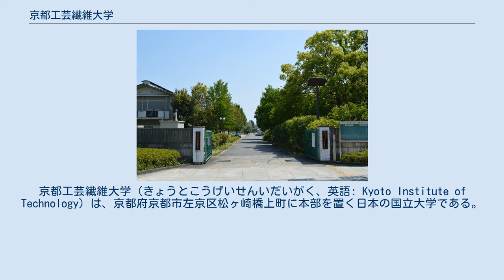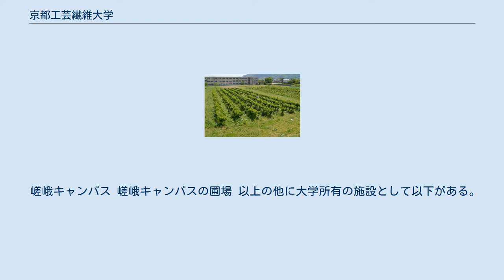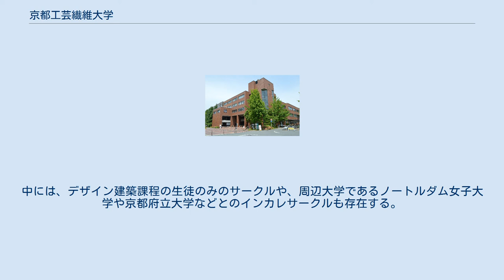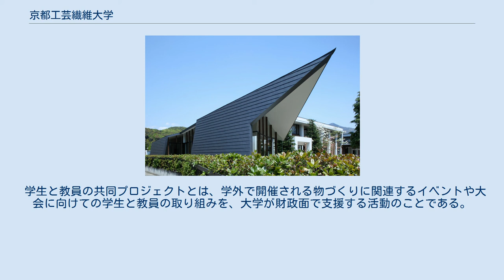京都工芸繊維大学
京都工芸繊維大学（きょうとこうげいせんいだいがく、英語: Kyoto Institute of Technology）は、京都府京都市左京区松ヶ崎橋上町に本部を置く日本の国立大学である。
1949年に設置された。
大学の略称は工繊、工繊大、京工繊、KIT、京工、京工大、繊維大、京繊。
 3号館（設計：本野精吾） 中央門と西部キャンパス 1949年（昭和24年）、旧制の京都工業専門学校・京都繊維専門学校を母体として設立。
永らく工芸学部と繊維学部の2学部体制であったが、2006年（平成18年）両者を統合して「工芸科学部」が発足した。
国立の工科系単科大学であり、電子工学、機械工学、情報工学、生物学、化学などの先端科学技術分野から繊維学、建築学、デザイン学まで幅広い分野において、ものづくりを基盤とした「実学」を目指した特色ある教育研究を行っている。
中でも、「科学」と「芸術」の融合を強く意識したカリキュラムは国内の学術研究機関としては異色だっており、産学協働においては、特に博士課程においてイノベーションを起こせる人材育成に力を入れ、多数の海外大学や外国人デザイナーとも連携している。
その要となるのが2014年に設立した「京都デザインラボ」(D-lab) である。
芸術系の学域を持つ工科大学として、有機的な教育カリキュラムによる「科学と芸術の融合」を掲げ、感性豊かな国際的工科大学を目指している。
 嵯峨キャンパス 嵯峨キャンパスの圃場 以上の他に大学所有の施設として以下がある。
 また貸借による拠点として以下がある。
 工芸科学部1学部の下に、学域・課程を構成している。
 学部の構成（2014年 - 2015年度入学生） 工芸科学研究科1研究科の下に以下の課程・専攻を設置している。
 大学院の編成（2006年 - 2014年） 採択されているプログラム ただ、スポーツ大会に関しては、実施されない年もある。
 木材や鉄骨などを利用した手作りの模擬店・装飾、広い店舗面積など、周辺の大学には見られない特色がある。
 多数ある。
中には、デザイン建築課程の生徒のみのサークルや、周辺大学であるノートルダム女子大学や京都府立大学などとのインカレサークルも存在する。
 学生と教員の共同プロジェクトとは、学外で開催される物づくりに関連するイベントや大会に向けての学生と教員の取り組みを、大学が財政面で支援する活動のことである。
活動は2006年度より始まった。
毎年いくつもの試みがなされているが、ここでは代表的なものを取り上げる。
 同窓会パビリオン ＊2020年8月27日、「8月31日（月）16時24分に京都工芸繊維大学の主要建造物を爆破する」との旨の爆破予告が投稿されたとの通報があった。
結局爆発は起こらなかった。